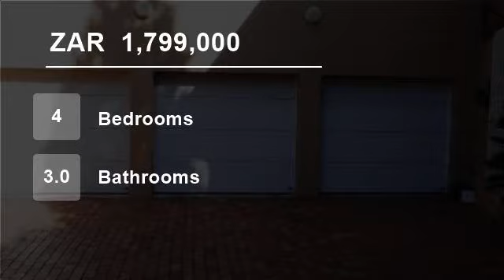4 Bedroom House For Sale in Alan Manor, Johannesburg South 2091, South Africa for ZAR 1,799,000...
To view videos of similar listings in Alan Manor, Johannesburg, Gauteng please

Property Description

This lovely home is set in the quiet suburb of Alan manor and comprises of 4 spacious bedrooms, 3 bathrooms, 1 formal lounge, 1 family/ Tv lounge, kitchen, big entertainment area and if you enjoy tennis - there is also a tennis court, the property has 3 garages, alarm system, intercom, security gates and staff quarters.